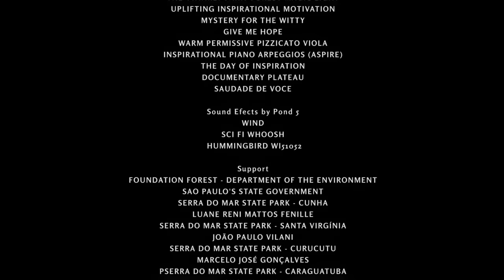Brazil's Atlantic Forest - Nature Paradise in Danger | Free Documentary Nature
Brazil's Atlantic Forest - Nature Paradise in Danger | Wildlife Documentary

This documentary shows one of the largest continuous areas of Atlantic forest in the World – the Serra do Mar State Park. In this film we find rare species never seen on television before like the miniaturized froglet, one of the littlest vertebrates on the earth and the Atlantic Royal Flycatcher, a beautiful bird in danger of extinction with a brightly coloured plume. In this documentary you will see more than 100 species, among the birds, amphibians, mammals and reptiles. This is an exciting adventure inside the Atlantic Forest – one of the most diverse biologically rich forests in the world.